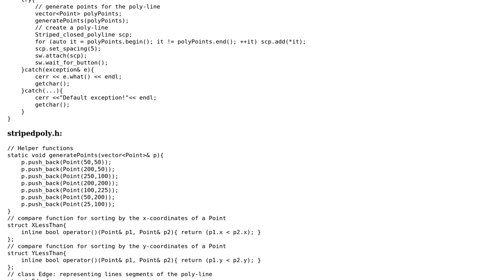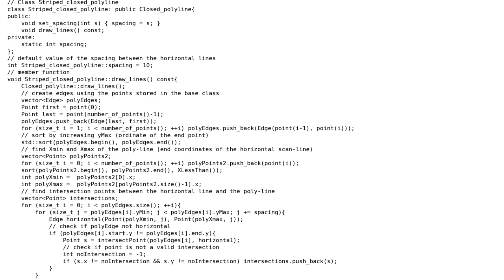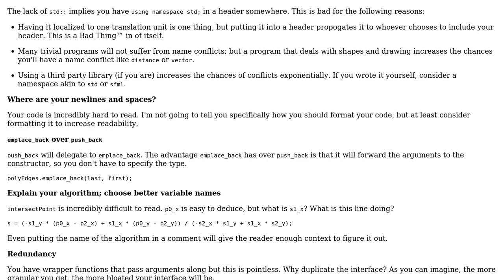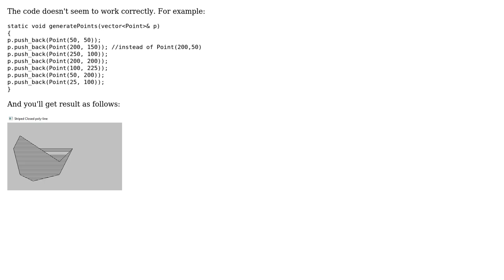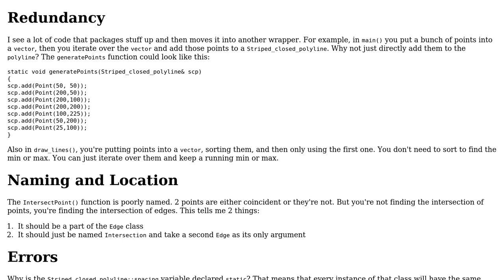Code Review: Striped closed poly-line (4 Solutions!!)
Code Review: Striped closed poly-line

With thanks & praise to God, and with thanks to the many people who have made this project possible! | Content (except music & images) licensed under CC BY-SA | Music | Images & others | With thanks to user Ziezi user Viktor Gordiichuk user user86792 user user1118321 user tofro user janos user 200_success and the Stack Exchange Network Trademarks are property of their respective owners. You are responsible for your own actions.